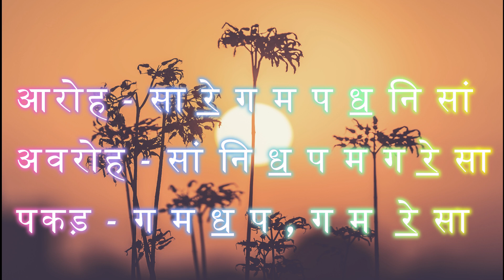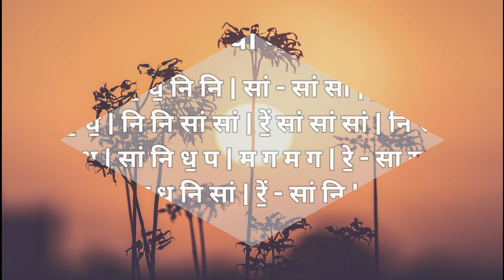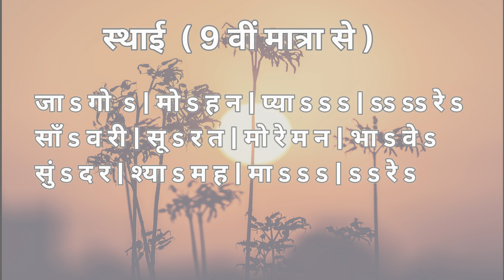Raag Bhairav | jago mohan pyare | chhota khyal | aroh , avroh, pakad, notation , bandish | teentaal